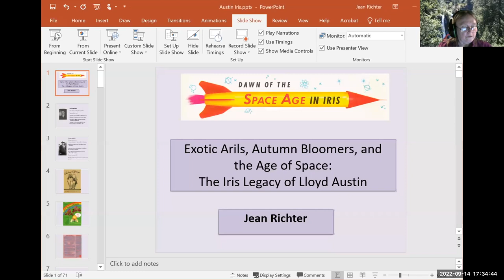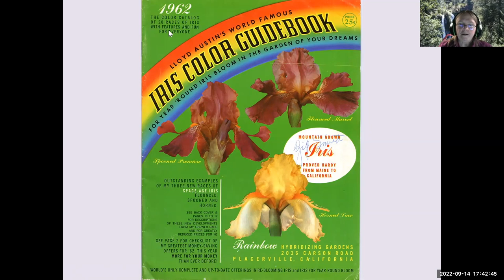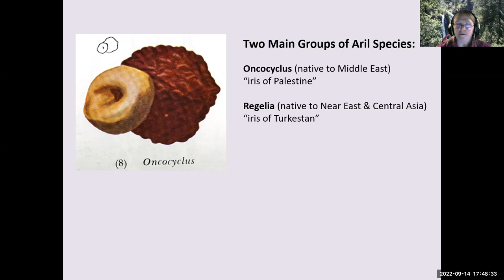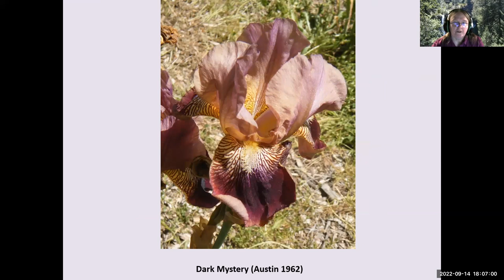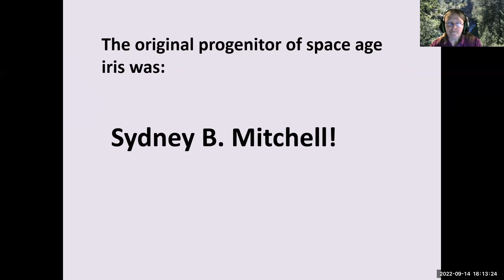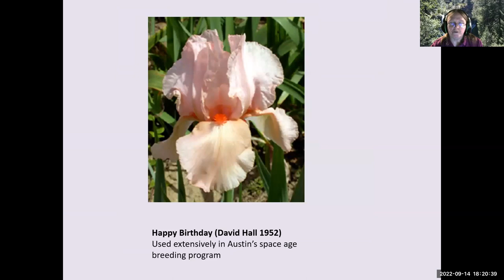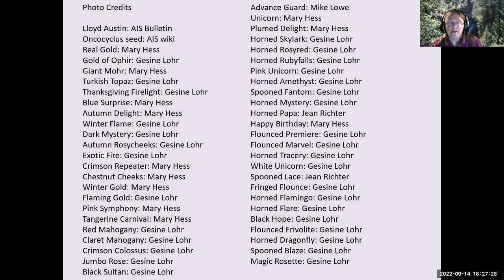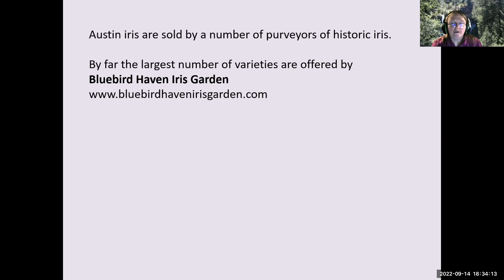AIS Webinar #28 "Exotic Arils, Autumn Bloomers, and the Age of Space: the Legacy of Lloyd Austin"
This is a recording of AIS Webinar #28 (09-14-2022) "Exotic Arils, Autumn Bloomers, and the Age of Space: the Legacy of Lloyd Austin." by Jean Richter.

This webinar will explore the varied legacy of iris visionary Lloyd Austin. Though now known primarily for his introduction of “space age” novelty iris, Dr. Austin had a profound effect on other types of iris as well, including arilbreds and reblooming iris. Come learn about this fascinating man and the iris he created and popularized.

Jean Richter is an AIS master judge, board member, and historic and novelty iris enthusiast. She is a former officer of the Historic Iris Preservation Society, former Regional Vice President for AIS Region 14, and co-president of the Sydney B. Mitchell Iris Society.

00:00 Intro
00:15 Presenter's intro
01:00 Presenter start
01:54 Who was Lloyd Austin?
06:35 Rainbow Hybridizing Gardens
09:24 The Secret Variety Game
10:00 Color Accuracy
11:54 Aril & Arilbred iris
19:45 Reblooming iris
23:54 Novelty iris
24:35 Tall bearded iris
27:10 Space Age iris
42:46 Q & A's